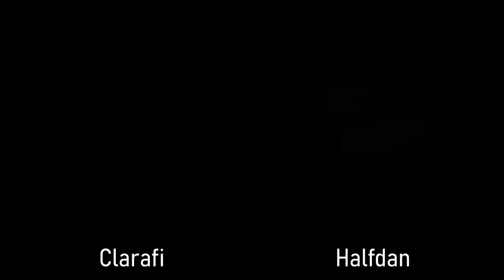Those Who Are About To D** Salute You: PVP Combat Event in the Amphitheater on Archaeo SMP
Ave Imperator, morituri te salutant ("Hail, Emperor, those who are about to d** salute you").  According to Suetonius that is what was said to the Emperor Claudius during a gladiatorial event in AD 52.

My past two videos have focused all about the Amphitheater of Pompeii.  In the first video we talked about what an Amphitheater is and the historical significance of that structure and the one specifically at Pompeii.  In part 2 we focused on the Gladiatorial games and other events that occurred in Roman Amphitheaters.  In this video, Archaeo SMP is holding a server event and we are doing our own PVP combats held within the arena!!  This video is an edited down and cinematic version of the event.  If you want to see the full event it was streamed by @ArcheaoPlays, @Canad1anDrag0n and @ClaraFi1190 and I recommend you check it out on their channels linked below.

Archaeo SMP is a Survival MultiPlayer server I am a member of with some archaeologists, former archaeologists, such as myself, as well as archaeology and history enthusiasts.

Chapters:
0:00 Intro
1:24 The Mystery of the Magistrate's Key
4:19 Combat Chaos
8:55 1v1 PVP
14:04 Taking on the Raid
17:25 Riptide, Channeling and Boats
19:47 Wrap Up